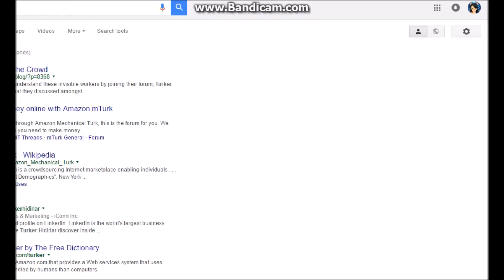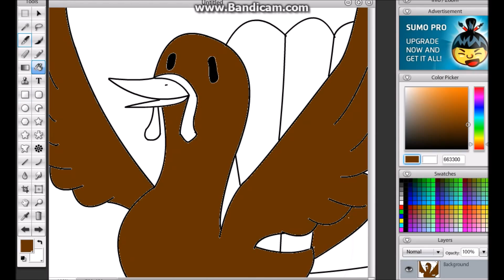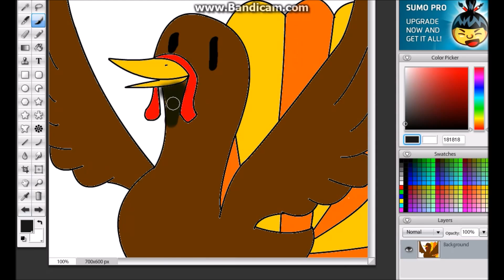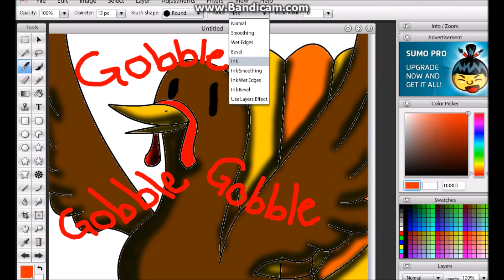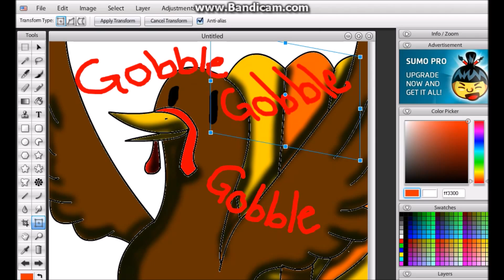Doodle #3 - Thanksgiving Special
**IMPORTANT**
Wow. Thanksgiving already. Looks like we're reaching the end of the year, folks! Many more videos to come for the rest of 2016 and the coming 2017. Also, the ending credits are wrong. The song I chose was turned out to be too short, so I had to change it. The song used in the video is STILL too short (heh heh) but it was the only one that sounded good. It's called "The Creek" if any of you want to use that for your own vids and it's a YouTube song.

Best wishes!

~Epic